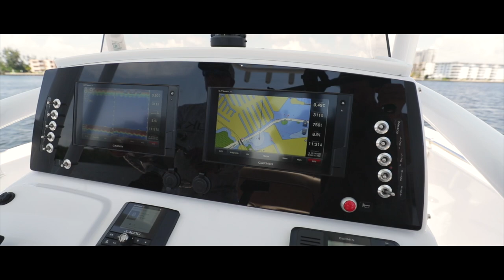Sportsman Open 232 Center Console - Garmin GPSMAP® 942xs MFD 9"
Experience advanced navigation with the included 9-inch GPSMAP 942xs touchscreen combo. The unit has wireless connectivity features for Garmin mobile apps, NMEA 2000 support and Garmin Marine Network capabilities for radar. You get both LakeVü HD inland waters mapping and BlueChart g2 coastal charts covering the coastal U.S. (East Coast, West Coast, Gulf of Mexico, U.S. and the Canadian side of the Great Lakes).

Open Center Consoles

For the more serious anglers.

The Open Series ranges from 21′ to 31′. Designed for the more serious angler but lacking nothing for the family outing. The Open Series features angler-driven cockpit layouts with optimized deck space and storage. Open horizons await with an Open Series Center Console by Sportsman Boats.